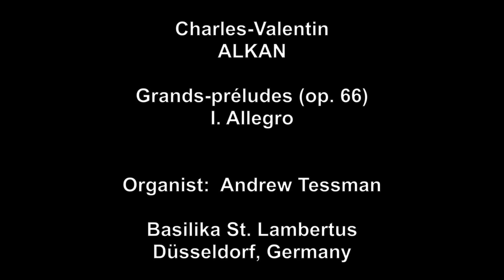C.V. Alkan - Prélude Nr. 1 (op. 66)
Prelude Nr. 1 (from 11 grands-préludes, op. 66)
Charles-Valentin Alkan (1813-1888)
(originally written for pédalier / pedal-piano)

Andrew Tessman, organ
Basilika St. Lambertus, Düsseldorf (Germany)
Organ by Rieger
Date of recording: 03 August, 2023